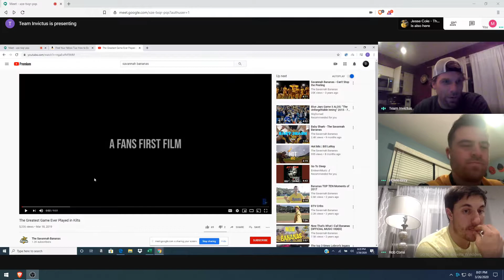3/26/20 Interview with Jesse Cole, Owner of Savannah Bananas and Author of Find Your Yellow Tux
Welcome to the Mecca